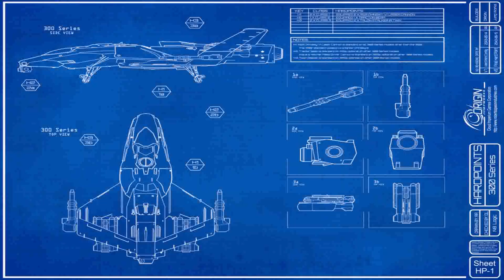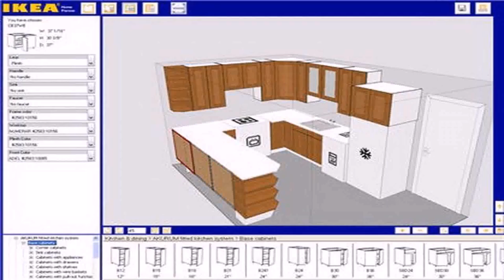House Floor Plans Uk Free (see description) (see description)